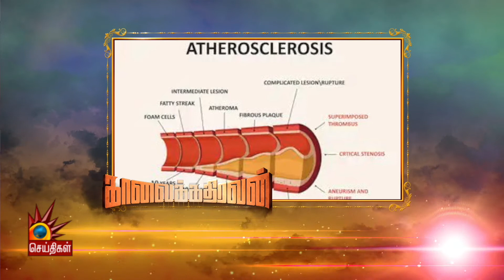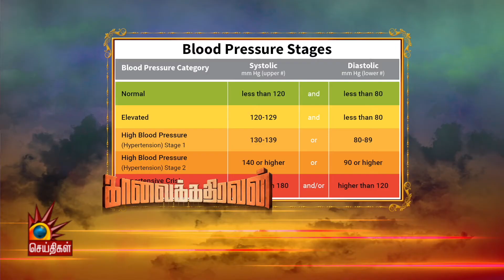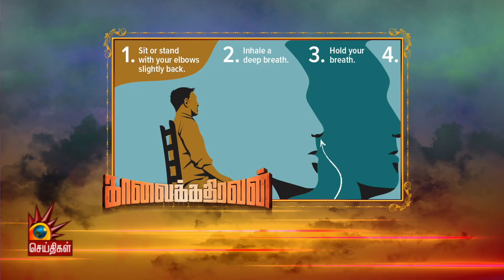High BP உள்ளவர்களுக்கான Food Diet | Hyper Tension | Naturopathy Remedies | Nalam Nalam Ariga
High BP உள்ளவர்களுக்கான Food Diet & Natural Remedies- விளக்குகிறார் இயற்கை மருத்துவர் கீர்த்தனா

பின் தொடருங்கள் -